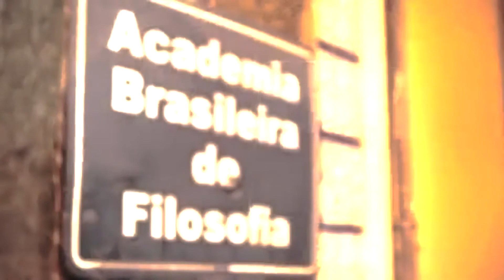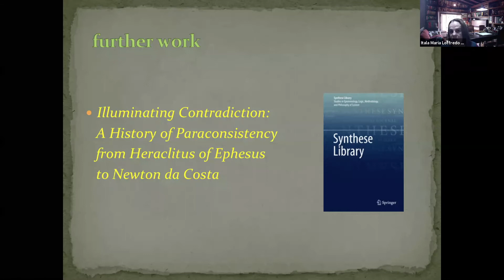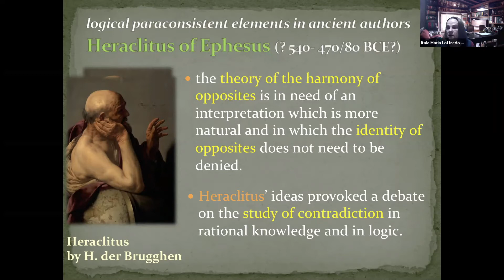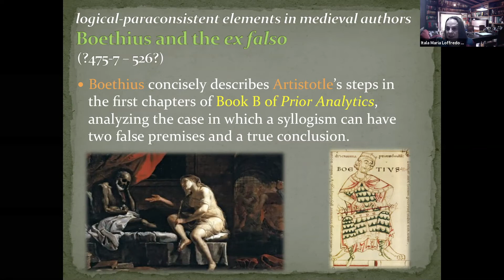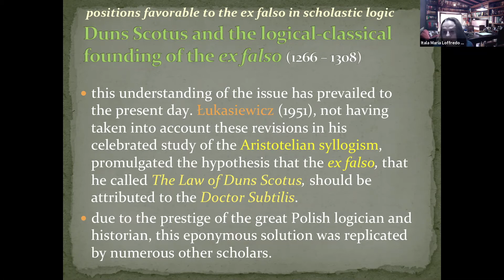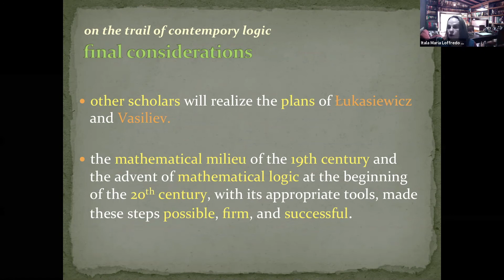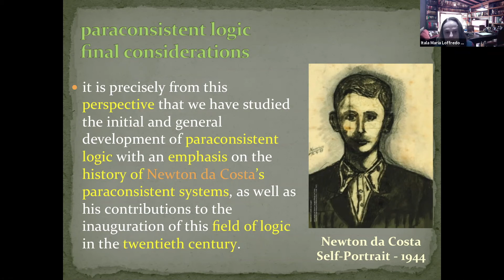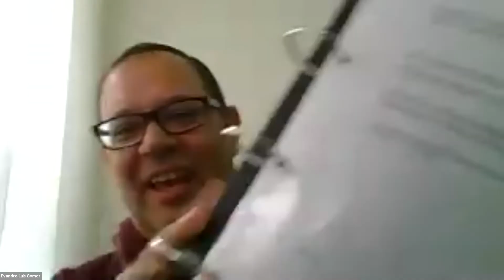Encontros na Academia Brasileira de Filosofia: Newton da Costa e Itala M. Loffredo D'Ottaviano.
Os acadêmicos Newton da Costa e Itala Loffredo D'Otaviano falam sobre o desenvolvimento da Lógica e da originalidade da lógica no Brasil